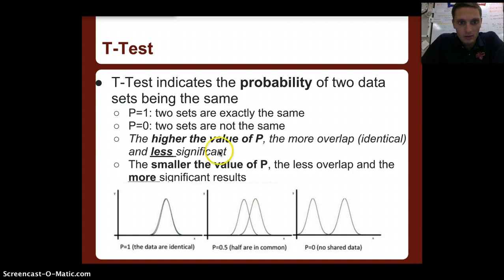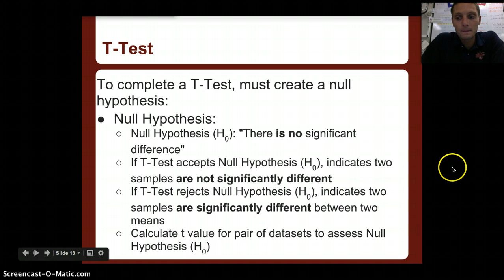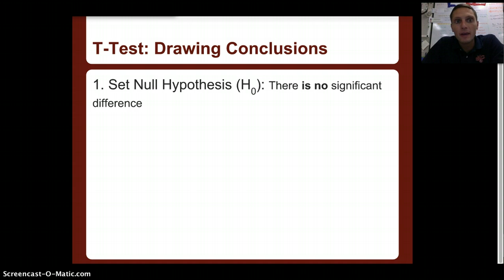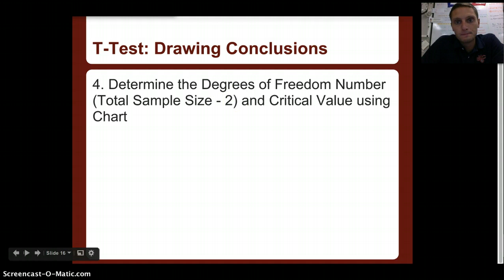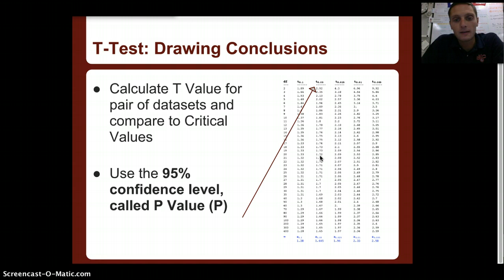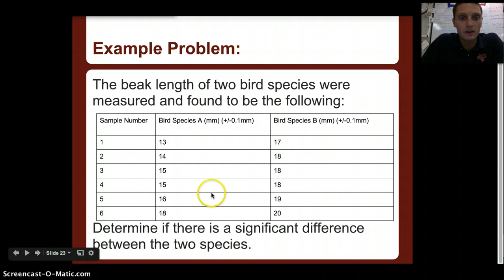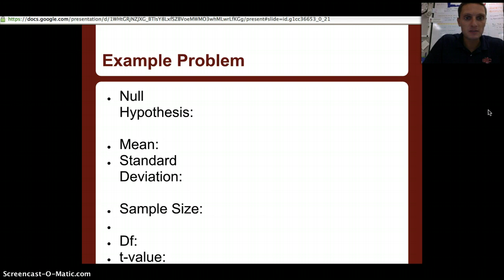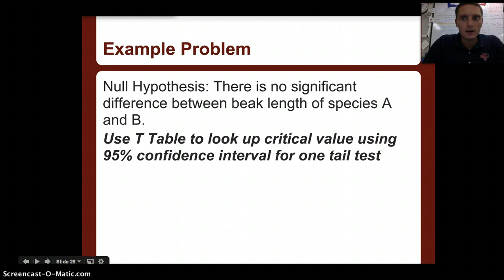Calculating T-Test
Calculating T-Test for two samples using one tailed test for IB biology